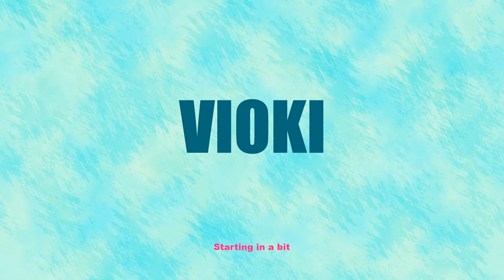New Better Than Wolves SMP - Episode 6 - Small Fire & The Windmill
Recorded LIVE on the 1st of January 2020

Playing Better Than Wolves Version 4.B0000002

Join the Better Than Wolves Discord server today